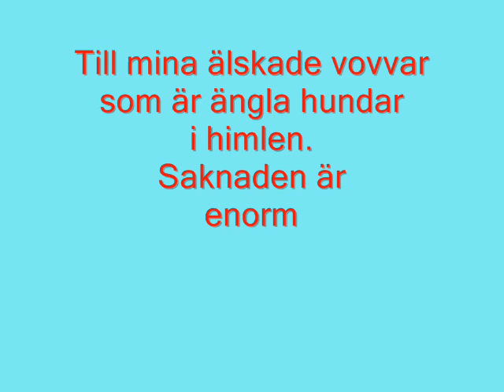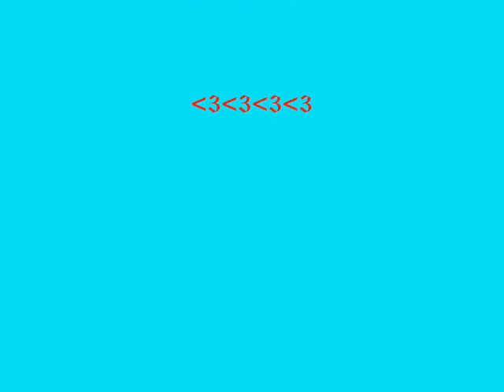mina ängla hundar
mina vovvar som vandrat över regnbågsbron... kommer alltid sakna er...